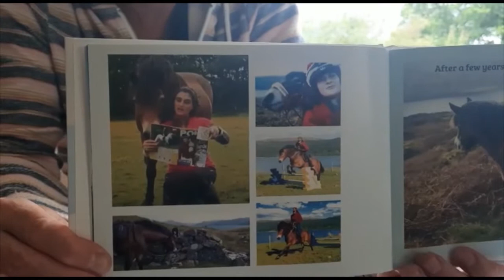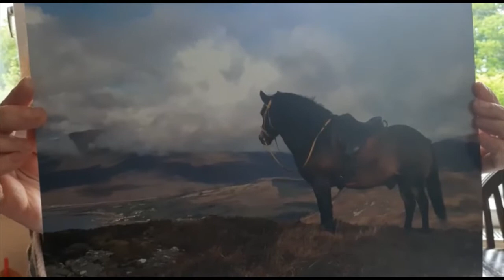Kim Interview - Exmoor Pony Festival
The Exmoor Pony Festival's second virtual interview.